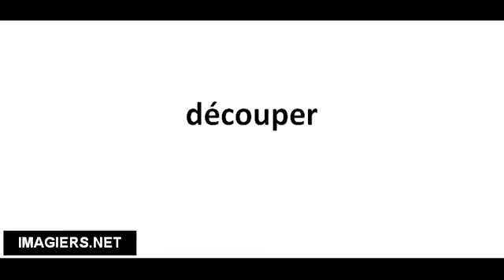Cómo pronunciar découper